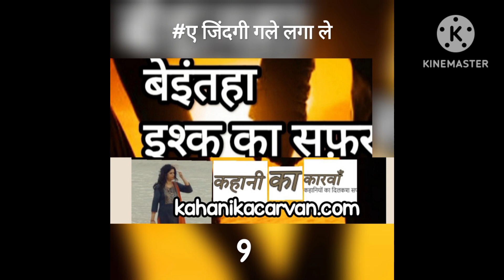बेइंतहा इश्क का सफर lovestory justlove part - 9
“डोंट वरी – चिल मारो यार और ये लो – खाओ |” कहता हुआ वह उसके हाथ में कोई गुलाबी टेबलेट रखता हुआ कहता है|
“ये क्या है ?”
“डाईजिन - |”
“अरे अभी तुमने ही तो कहा हज़म नही होता |” कहता हुआ योगेश खुलकर हंस पड़ा|
उसकी इस हरकत पर वर्तिका नाराज़ होती टेबलट उसकी मेज पर वापस पटकती हुई उठ जाती है|
आगे की कहानी पढ़ने के लिए वेबसाइट पर जरुर आए.